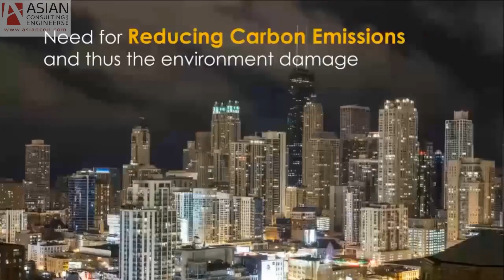Energy Resource Centre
𝐄𝐧𝐞𝐫𝐠𝐲 𝐑𝐞𝐬𝐨𝐮𝐫𝐜𝐞 𝐂𝐞𝐧𝐭𝐞𝐫 (𝐄𝐑𝐂) 𝐋𝐚𝐡𝐨𝐫𝐞 (𝐓𝐡𝐞 𝐑𝐨𝐥𝐞 𝐌𝐨𝐝𝐞𝐥 𝐏𝐫𝐨𝐣𝐞𝐜𝐭 𝐟𝐨𝐫 𝐟𝐮𝐭𝐮𝐫𝐞 𝐄𝐧𝐞𝐫𝐠𝐲 𝐄𝐟𝐟𝐢𝐜𝐢𝐞𝐧𝐭 𝐁𝐮𝐢𝐥𝐝𝐢𝐧𝐠𝐬)

The ERC will be the most efficient (above 62%) commercial building of Pakistan, targeting Platinum Category of LEED (Leadership in Energy & Environmental Design).

Animation is showing various energy efficient measures in achieving the targeted energy efficiency.

Asian Consulting Engineers Pvt. Ltd. provided Consultancy Services for this state of the art Project.